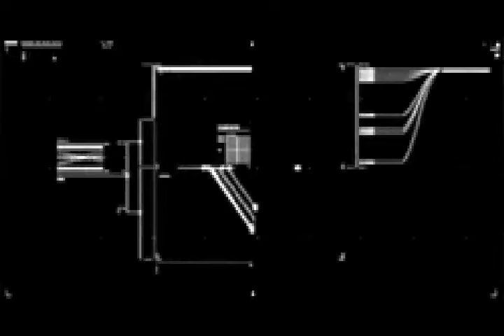SUPER SUCKLORD HAIL MING! RULER OF THE UNIVERSE